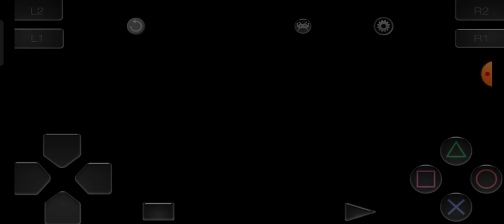Tekken 3: Unleash Your Inner Fighter!"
Title: "Tekken 3: Unleash Your Inner Fighter!"

Description: 🥋 Dive into Tekken 3's thrilling gameplay, where epic martial arts battles await! Choose from a diverse roster of characters, each with unique moves and stories, and engage in lightning-fast combat. Execute powerful combos, special moves, and dodges to outmaneuver opponents. Challenge friends in versus matches or team up for team battles. Uncover hidden secrets in Tekken Force mode and test your skills in Time Attack. With stunning graphics and an awesome soundtrack, Tekken 3 keeps you hooked for hours! 🎮 Let your fighting spirit shine in this legendary fighting game!

UBeesize Selfie Stick Tripod, 62" Extendable Tripod Stand

Ubeesize Phone Tripod, Portable and Flexible Tripod

Apple EarPods Headphones with Lightning Connector

SanDisk 64GB Ultra microSDHC UHS-I Memory Card

SanDisk 128GB Ultra microSDXC

Anker Portable Charger, 325 Power Bank 20000mAh

Kingston 480GB A400 SATA 3 2.5

SAMSUNG 980 PRO SSD 2TB PCIe NVMe

Logitech G613 LIGHTSPEED Wireless Mechanical Gaming Keyboard

Gaming Exclusive Products

$50 PlayStation Store Gift Card [Digital Code]

Roblox Digital Gift Code for 4,500 Robux [Redeem Worldwide]

$100 PlayStation Store Gift Card [Digital Code]

PlayStation DualSense Wireless Controller

_________ Marvel Champions _________